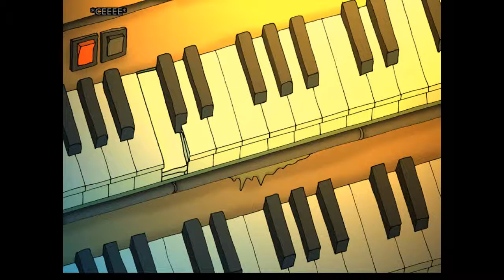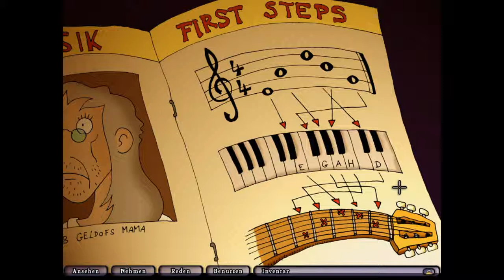Let´s Play - Edna bricht aus - Folge #040 - Der Priester weiß mehr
Verwirrende Noten mit verwirrender Übersetzung ... ö.ö

Über das Spiel:
Name: «EDNA BRICHT AUS»